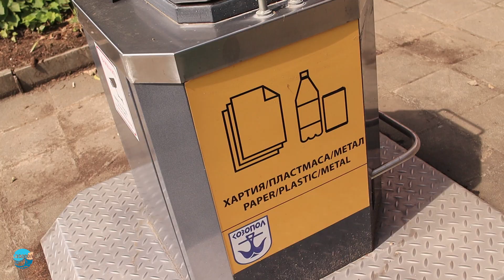Созопол - това сме ние!/Sozopol - this is us